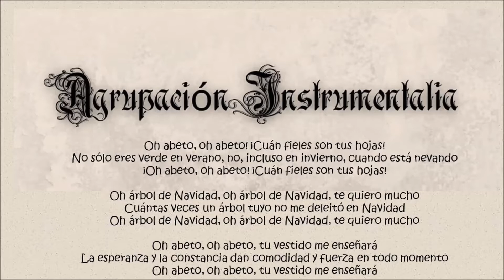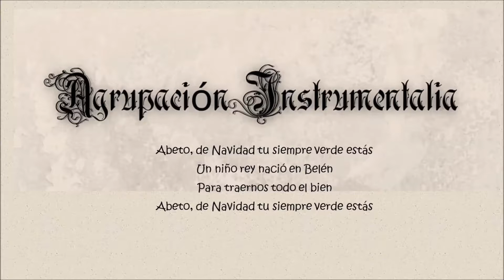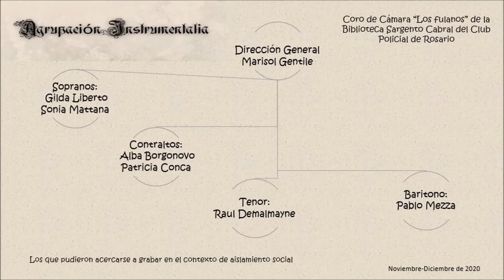07 O Tannenbaum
Querida gente:
La "Agrupación Instrumentalia" y el Coro de Cámara "Los Fulanos" los invitan a escuchar villancicos navideños, grabados recientemente, en ocasión de la Navidad.
Hemos registrado ensayos en vivo, en los que participaron algunos integrantes de ambas agrupaciones (aquellos que pudieron acercarse a los ensayos), y con ellos hemos grabado villancicos corales e instrumentales, que queremos compartir con todos Uds.
Como directora de ambas agrupaciones, quiero agradecer MUCHISIMO TODA la extraordinaria colaboración de RUT AGÜERO, música integrante de "Agrupación Instrumentalia", que hizo un trabajo ENORME en la edición de los videos. GRACIAS, RUT!!!
Y también agradecer a cada uno de los coreutas e instrumentistas por participar de este proyecto.

Esperamos que disfuten de estos villancicos navideños!!
felicidades y muy buen año 2021!
"Agrupación Instrumentalia", Coro de Cámara "Los Fulanos" y Marisol Gentile.